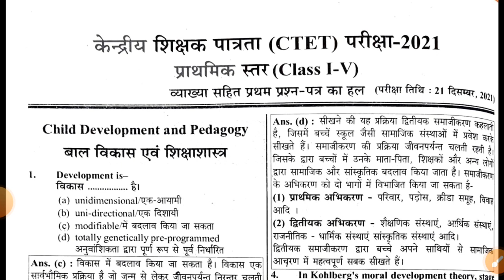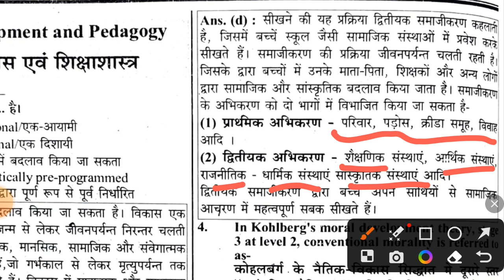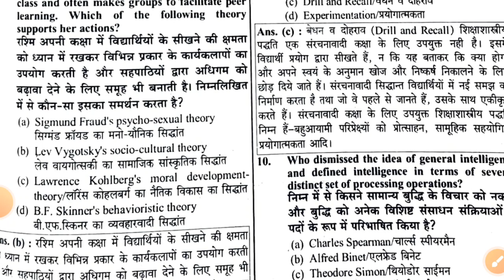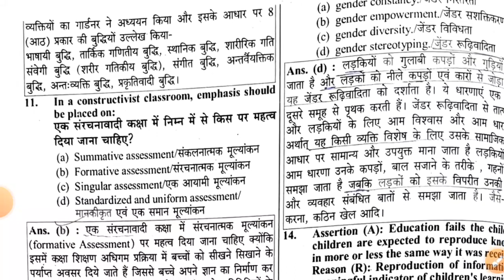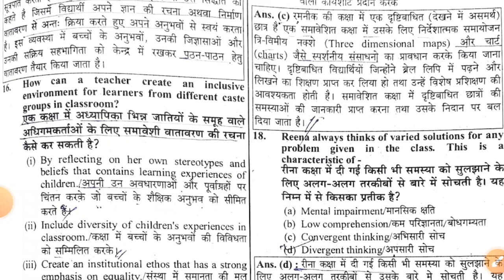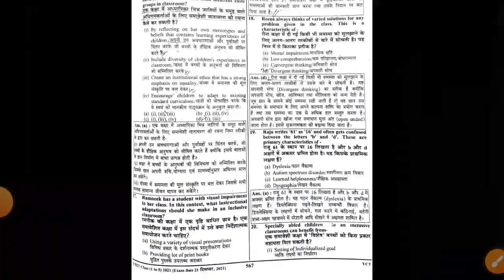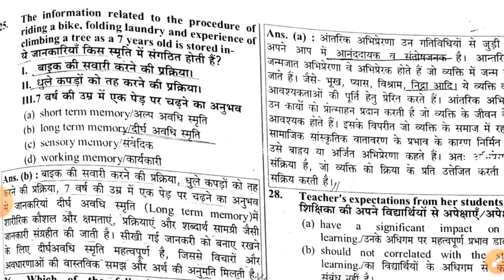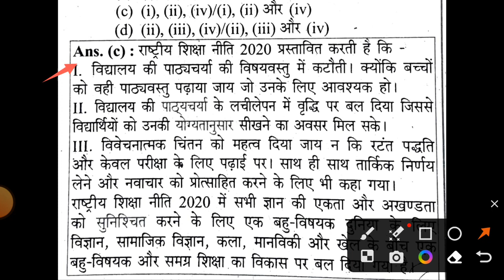CTET 20 अगस्त को पेपर यहि छापेगा //जल्दी देखें कहिं देर न हो जाए //